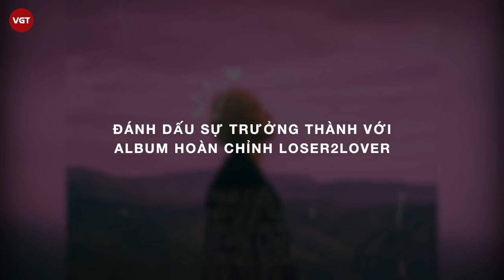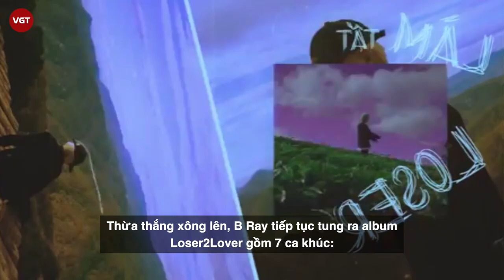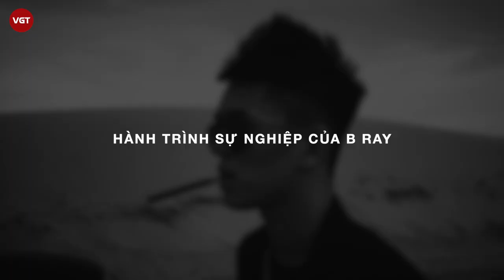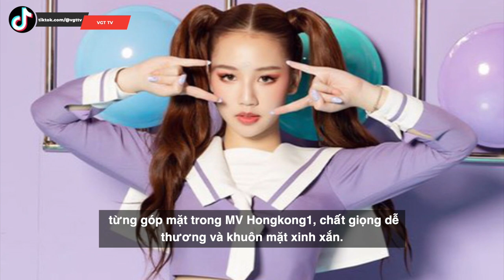B Ray | Nam rapper ra bài nào là hot bài đó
B Ray tên thật là Trần Thiện Thanh Bảo, sinh năm 1993. B Ray là một cái tên không mấy xa lạ trong giới Underground, anh từng được biết là với nick name Báo trong nhóm EvB cùng với Young H - một team khá mạnh của làng rap Việt.
Là người Việt Nam chính gốc nhưng B Ray sang Mỹ khá sớm nên anh chàng có cách phát âm tiếng Việt không được rõ, nhưng điều này đã khiến cho chất giọng của anh trở nên đặc biệt, khác lạ hơn. Đồng thời, điều mà giới trẻ ngưỡng mộ B Ray chính là phong cách rap độc đáo và cách chơi chữ khéo léo, ấn tượng. Đề tài mà B Ray mang vào trong các sản phẩm của mình chủ yếu phản ánh về hiện thực đời sống, những gì mà bản thân từng trải và những thói hư tật xấu của giới trẻ.